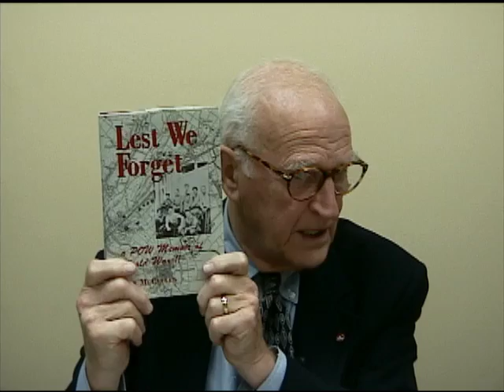Howard H. Hyle's interview for the Veterans History Project at Atlanta History Center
In this interview, Howard Hopkins Hyle recalls his experiences in World War II.  He was in college when he went to Richmond (Va.) to test for the Navy's V-12 program. He passed the tests but failed the physicals, so they recommended him for the Army's Army Specialized Training Program (ASTP). He chose to be drafted, was tested again, and was accepted into the ASTP. During his training, Eisenhower required infantry troops receive glider training. They entered Europe on Omaha Beach on LCIs and followed Patton across France. While in the Netherlands, he was quartered in a Carmelite monastery, where he attended Mass every morning and had philosophical discussions with one of the monks. This particular monk was also part of the underground and had to be spirited out of the country to Kansas. He describes battles he was in, as well as the circumstances and details of his capture and release. He describes his two injuries. He recalls returning to Germany and locating the soldier who captured him and the time they spent together, including visiting the site of the capture. He remembers the camp being overtaken by Russian troops and recalls that their living conditions were almost worse under the Russians. He reports that they were told by reporters that negotiations for repatriation between Americans and Russians had broken down; the Russians wanted citizens who had asked for asylum. He describes communications with home. After the war, he was sent to a rehabilitation center in Miami (Fla.) and received orders to report to Camp Stoneman (Calif.), but "thanks to Mr. Truman's decision" he did not have to go to Japan. At the war's end, he opted to stay in the reserves and was quickly called up for the Korean War; he held a staff position and remained stateside. He shares his perspective of the effect of the war and how it informed his life. He recalls his professional and personal life after the war. He recalls a visit to an American cemetery in Margraaten, his encounters with the Dutch people, and their gratitude towards Americans. He describes the gratitude people have shown him for his service.